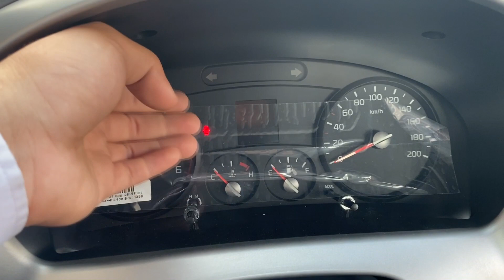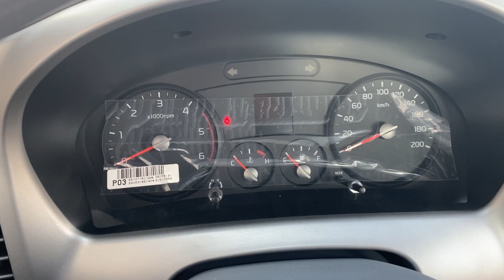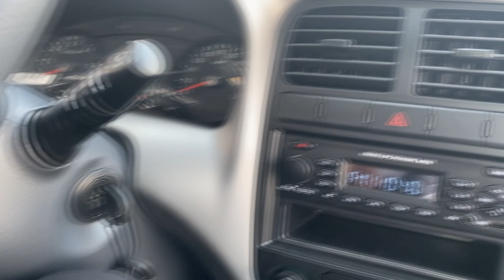BÁO GIÁ XE TẢI KIA K250 THÙNG MUI BẠT 2022 |TẢI TRỌNG 2,49 TẤN | THÙNG 3,5 M | THACO HƯNG YÊN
🌸 KIA FRONTIER - DẪN ĐẦU PHÂN KHÚC XE TẢI NHẸ MÁY DẦU 🌸 NGẬP TRÀN ƯU ĐÃI 🌸

🚚 TẢI TRỌNG 990 kg - 2.5 tấn 🚚
➡️ Line-up sản phẩm:
🔻 Xe tải nhẹ Kia K200S /K200 / K250/ K250L (tải trọng 990 kg – dưới 2.5 tấn)
🔻 Xe tải Cabin đôi Kia K200SD: 6 chỗ ngồi, tải trọng 1,49 tấn
🔻 Xe ben nhẹ Kia K250B: 1.8 khối
Sản phẩm mới ra mắt thị trường:
🔷 Kia Frontier K200S – 2WD (dẫn động 1 cầu)
🚚 Thùng dài 2,85 m. Tải trọng 1,49 tấn
🔷 Kia Frontier K200S – 4WD (dẫn động 2 cầu)
🔷 Kia Frontier K200SD – 4WD (Cabin đôi - dẫn động 2 cầu)
🔷 Kia Frontier K250L (Thùng dài 4,5 m. Tải trọng 2,35 tấn) đa dụng và hiệu quả
➡️ Mẫu thùng mới sang trọng, chắc chắn: Thùng lửng, thùng bạt, thùng kín, thùng ben, thùng đông lạnh, thùng chở kính, thùng bán hàng lưu động và các loại thùng chuyên dụng khác... Thiết kế lắp ráp theo nhu cầu khách hàng.
🎁 Miễn phí 100% nhớt máy, lọc nhớt và công kiểm tra tại 2.000 km đầu tiên
🎁 Miễn phí lọc nhớt và công kiểm tra tại 10.000 km và 20.000 km
🚚 Bảo hành: 3 năm hoặc 100.000 km
🚚 Hỗ trợ trả góp 80% lãi suất ưu đãi

YOUTUBE - NAM XE TẢI HƯNG YÊN